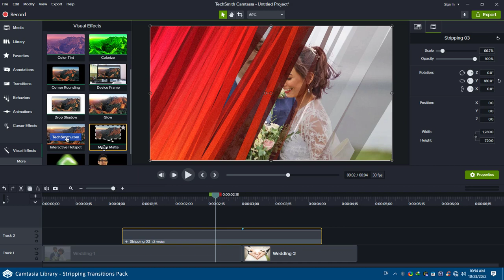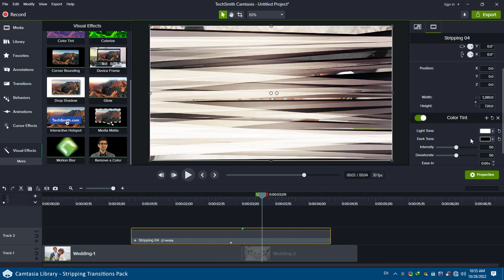Camtasia Transition - Stripping Transitions Pack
6 beautiful transitions with the theme of colored stripes.

This set of transitions allows for full customization such as changing dimensions, direction, color and brightness using Camtasia settings and filters.